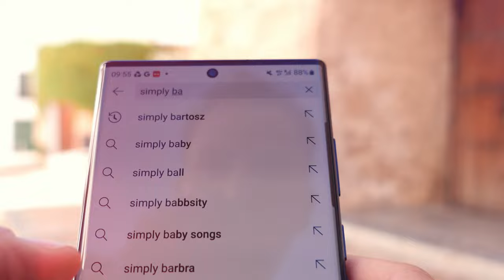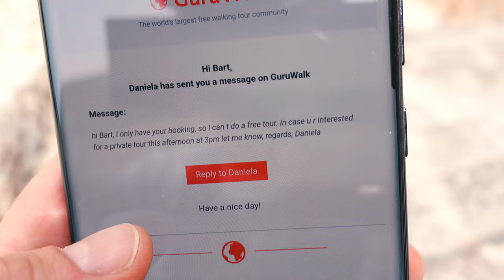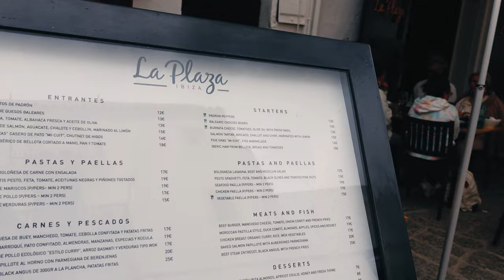What to do in Ibiza that isn't a party? | Ibiza Travel Vlog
Let's talk about not party side of Ibiza and find out how I spent my short holiday on that beautiful Balearic Island.
The island of Ibiza, just off the coast of Spain, has a reputation of being the clubbing paradise of Europe, with beach clubs and raves to boot. Is that mean there is nothing else to do there?